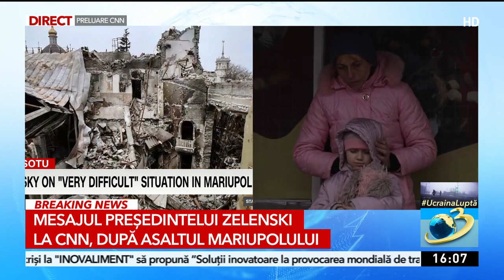Volodimir Zelenski, preşedintele Ucrainei, anunţă un dezastru umanitar la Mariupol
Volodimir Zelenski, preşedintele Ucrainei, anunţă un dezastru umanitar la Mariupol, după ce oraşul a fost devastat de atacurile cu rachete ale ruşilor.

În prezent, o oţelărie de la marginea oraşului a rămas singurul bastion al rezistenţei ucrainene, iar forţele armate ruse, împreună cu soldaţii ceceni, i-au înconjurat pe ucraineni şi chiar le-au oferit un ultimatum pentru depunerea armelor, ultimatum ce a fost respins.